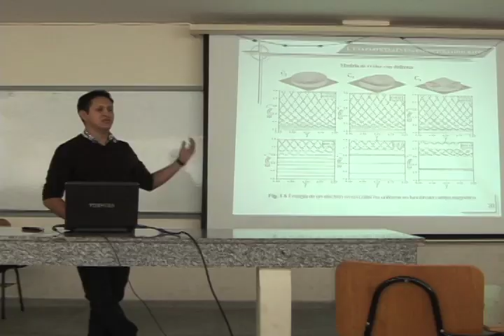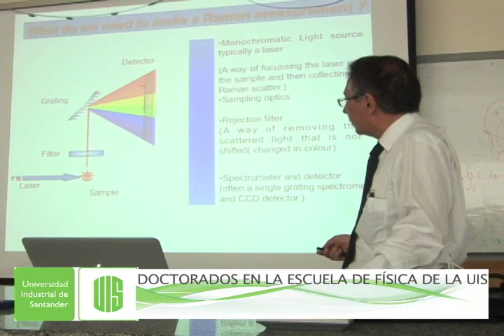TRES LUSTROS FORMANDO RECURSO HUMANO VALIOSO PARA EL PAÍS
25 doctores en Ciencias Naturales - Física, ha formado durante más de 3 lustros, la Escuela de Física de la Universidad Industrial de Santander, hecho que evidencia el compromiso e importancia que el alma máter le da a la formación del recurso humano más valioso del país.

Precisamente en el marco de la primera jornada científica del programa de pregrado, se realizó la sustentación de la Tesis Doctoral "Sistemas de pocas partículas en anillos cuánticos no uniformes" por parte del Doctorando en Física de la UIS, Fredy Rodríguez.

Como invitado especial del Coloquio, el Profesor Adán López, de la Universidad de los Andes -ULA, (Mérida - Venezuela) destacó los alcances e importancia de la formación doctoral ofrecida en Universidades como la UIS.

Capacitación y actualización permanente, ofrece la escuela de Física de la UIS a los estudiantes, docentes y egresados, en temas que son de interés para múltiples áreas de conocimiento, a través de las cuales se motiva a las nuevas generaciones a avanzar en su formación académica y científica, destacó el Director de la Escuela, Profesor Jorge Humberto Martínez.